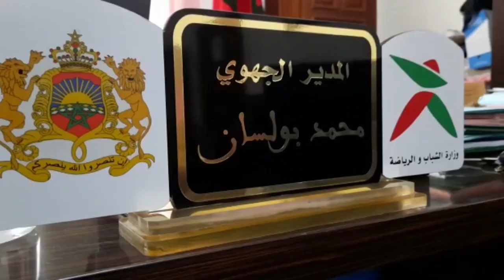بولسان يسلم. الملاعب الرياضية لمدير أكاديمية التربية والتكوين بالعيون